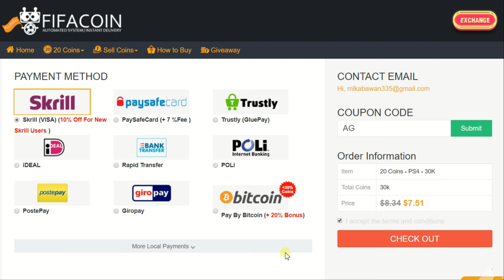CALL OF DUTY MODERN WARFARE | Xbox One X VS PS4 Pro | 4K Gameplay Comparison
Buy Safe FIFA Coins & Sell Extra FIFA Coins On FIFACOIN